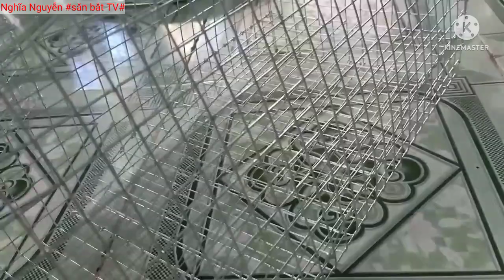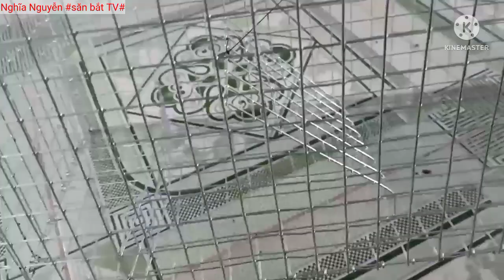bẩy chồn# mẩu mới sát xuất 100/100/#